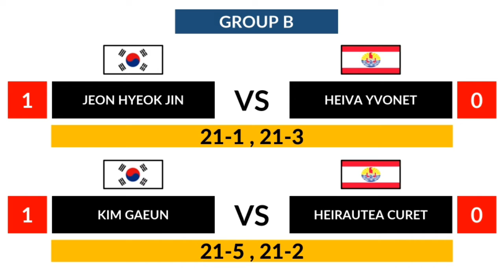KOREA VS TAHITI | SUDIRMAN CUP 2021 GROUP STAGE B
Official results for Match 02 Group B of Sudirman Cup 2021.

🎵 Track Info:
Title: Echoes by Atch
Genre and Mood: Dance & Electronic + Dark